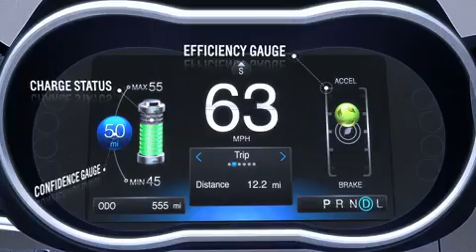Chevrolet Spark EV Battery System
Chevrolet Spark EV Battery System with Frontier Chevrolet